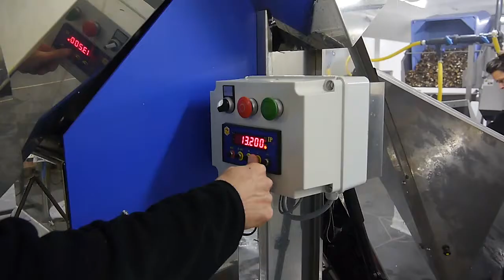Γραμμή Επεξεργασίας Μυδιών - NA ΜΑΚΕΛΗΣ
Γραμμή παραλαβής και επεξεργασίας μυδιών - οστράκων.

Μάθετε περισσότερα από την Ν.Α. ΜΑΚΕΛΗΣ.

Ν.Α. ΜΑΚΕΛΗΣ
Κρυονέρι Αττικής
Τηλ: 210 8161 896